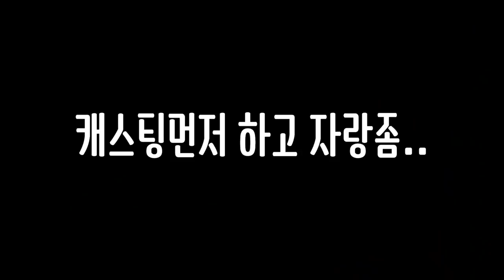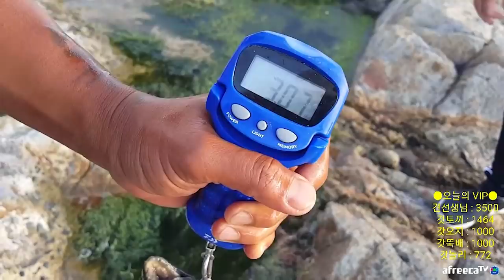돌돔대물은 다리밑에 다있네 또 2마리! 돌돔원투 [캠낚세끼] / 추자도 낚시n캠핑 / caravan / camping car / Fishing / 캠핑카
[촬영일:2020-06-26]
[출조지: 추자도 ]
[사용장비: (로드) 레드펄스 BP7-500
                   (릴) 레드펄스 BR8030
                   (라인) 레드펄스 모노줄 16호
                   (바늘) 추자 류프로님 케브라 명인바늘
                   (추) 60호 봉돌
                   (미끼) 전복